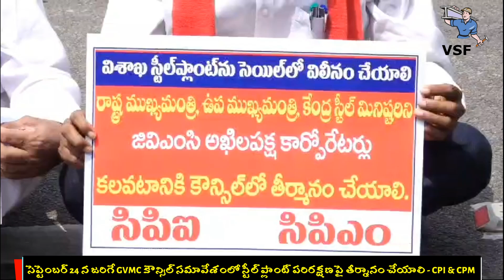సెప్టెంబర్ 24న GVMC కౌన్సిల్ సమావేశంలో Vizag Steel పరిరక్షణ పై తీర్మానం చేయాలి -CPI & CPM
VSF - 2824.